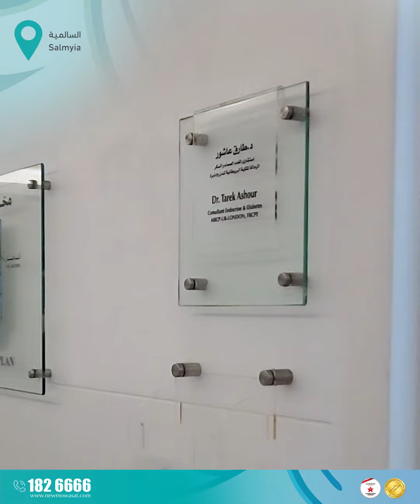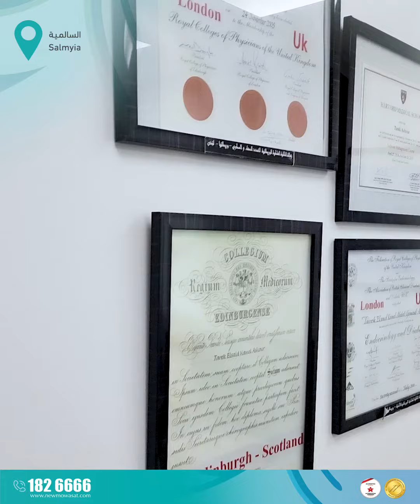عشرة نصائح هامة لمرضى السكر د. طارق عاشور استشاري الغدد الصماء و السكري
Ten Important Tips for diabetes patients ...Dr. Tarek Ashour Consultant Diabetology & Endocrinology